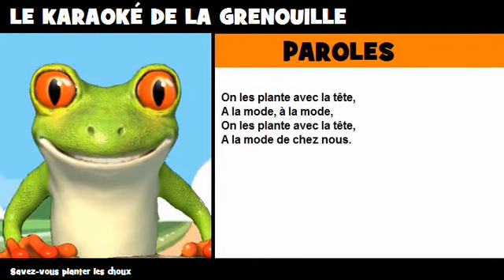COMPTINE = KARAOKÉ = Savez vous planter les choux